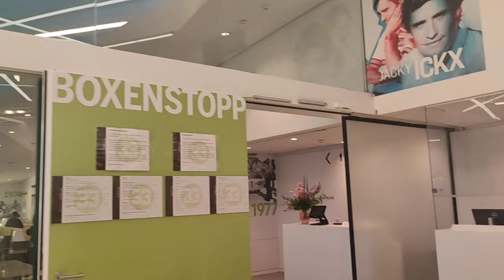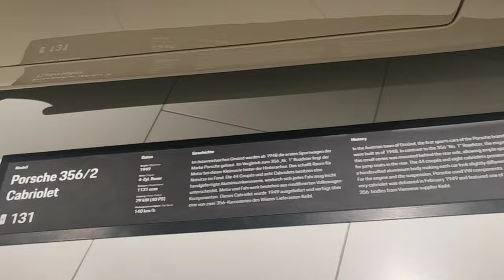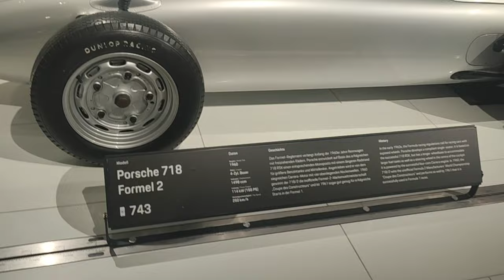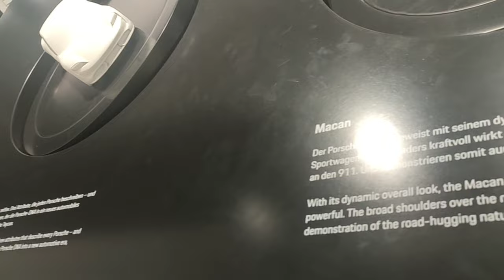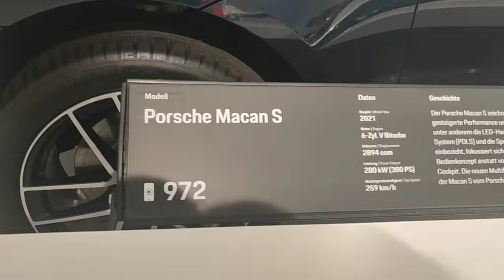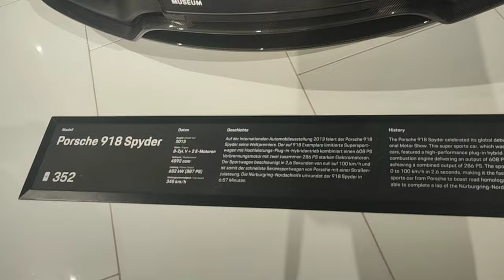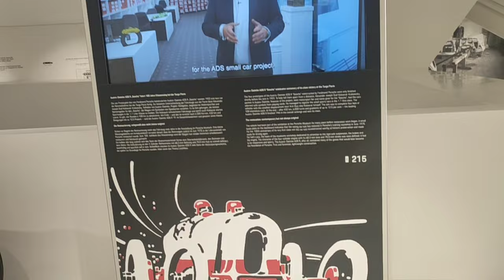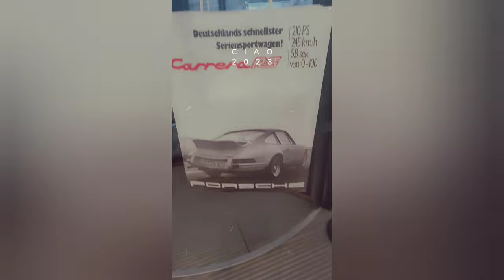Prepare to enter the high society in the city of German machines || Porsche Museum Stuttgart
let's discover the Porsche Museum Stuttgart Germany